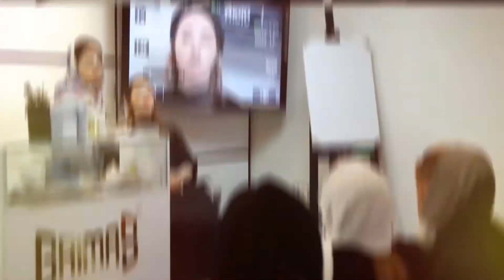Re-educating class for grimas active masters - second group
دوره باز آموزی مدرسان فعال گریماس
با اعطا دیپلم طلایی 2018 کمپانی

with grimas golden diploma 2018